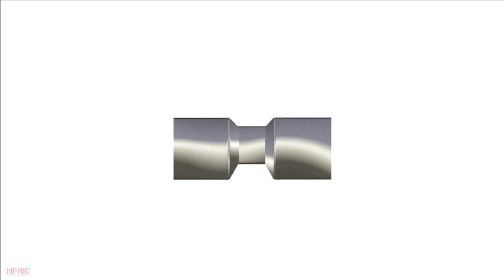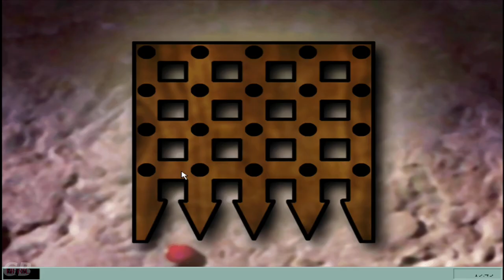QL | Celtica (1998) a Myst clone with a bad Design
A yes ,  the 90s ... when all Adventure games, wanted to be like Myst ... here is one of those clones , Celtica from 1998... that for the time, had good visual standards what it wanted to push... a 2D rendered picture game... but then, all those clones, never ever wanted to excel Myst ... but make the lest effort to be similar to Myst...

So what ruins those "Myst Clones" : the gui and its movement, from one location to the other...

The Graphical Interface (GUI), even if it makes sense for the dev ... it has to make sense for the player ... and here well , its a disaster ... since if you have to use a Manual (quick and dirty solution, if your GUI is broken) to know this means "Pick UP", this "Use" and this "Move" , those gloving things means you have to collect 5 of those to have the MAGIC ITEM... you failed at designing ... same can be said about , using found notes and the HINT BOOK ... that's right , the big book you pick up is the HINT BOOK ... but it visual art, fails to show , it has pages you can turn ... ouch

And now lets jump, on the Moving from one location to the other issue... that , makes or brakes a game like this ... when you have to look around , like a idiot, on every screen... just to find the next hot spot, on that ONE location , that enables you to move to the next... you failed at design ... imagine a straight line that has 6 locations you can move on it , each has 4 to 6 pictures that shows your head movement (up , down ,left, right , straight , backwards ) ... you can move Up , and go back ... in that line , but to go to a next location in this EMPTY FIELD (that in reality, you could move in any spot), you have to find a specific picture, and on it a specific hot spot , you can move to the next location ...  this is not good game design, this is padding ... sometimes done to save space on the medium , but even then you do a graphical fix like a WORLD MAP with marked locations you where,  where you can move, marks exits... the lulz is , this game has a world map , but its at tiny thing on the Cross , the left box... then be a normal Map

and here are the missing Ending Video from Mark Mitchell , responsible for Sound\Music of this game (his credits